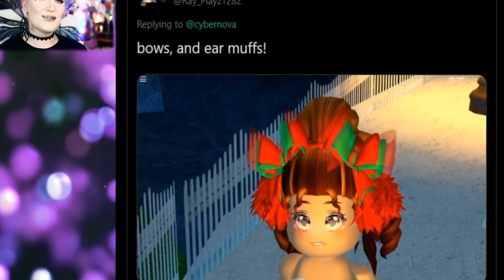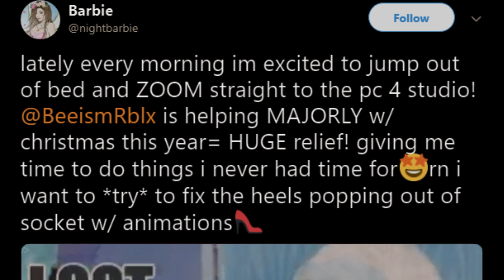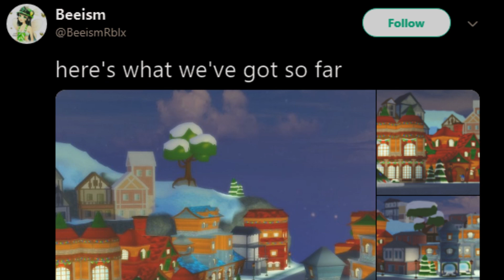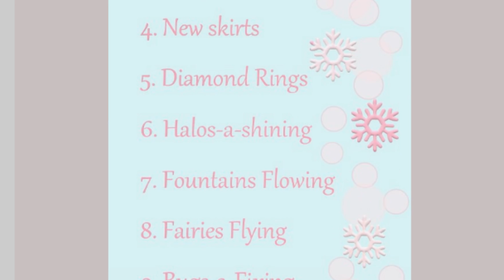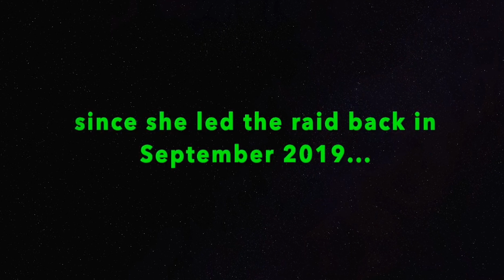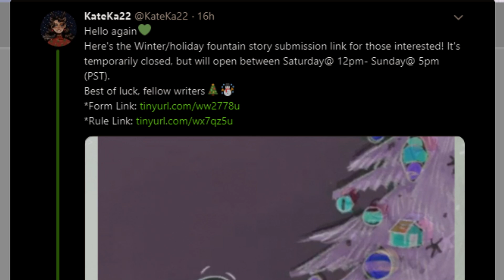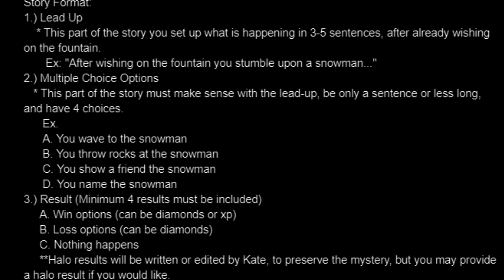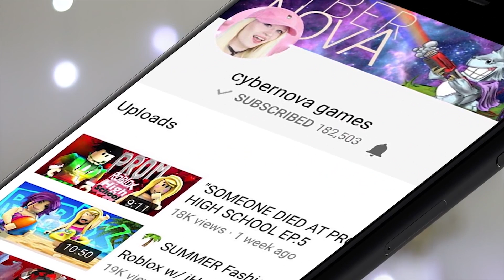OH CHRISTMAS TEA, OH CHRISTMAS TEA 🎄 I HAVE A LOT TO SPILL! Royale High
I'm sick, so enjoy me being sick in bed for this HOLIDAY TEA SPILL!